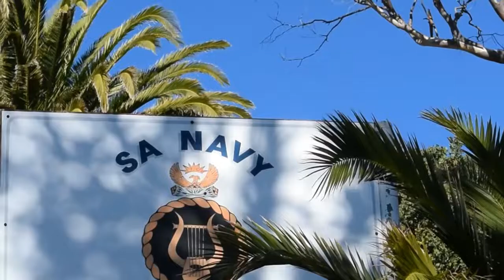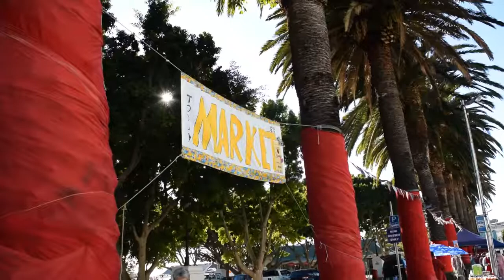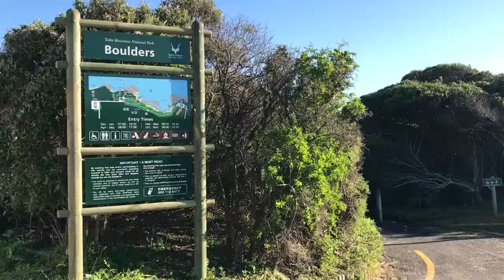Welcome to Simons Town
World famous Simons Town located on the Southern Peninsula of South Africa has a rich history and unique charm that will leave you wanting more. Home to the Marine Big 5, and the gateway to False Bay which was made a Mission Blue 'Hope spot' in 2014, Simons Town offers incredible ocean and terrestrial wildlife and there are plenty of places and activities to get fully immersed into nature all year round. Guests have plenty of restaurants, cafes, shops, accommodation and activities to choose from and there are wonderful neighbouring villages and towns to visit, Cape Town being only an hour away.